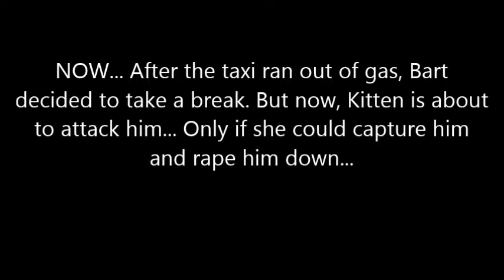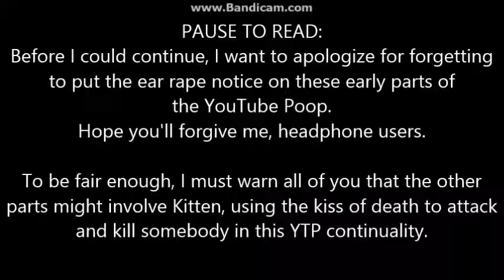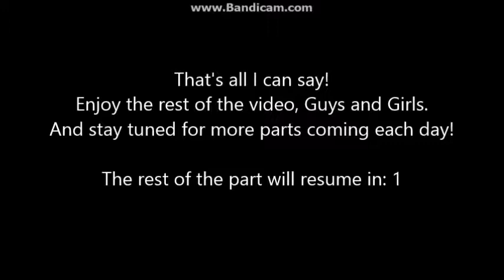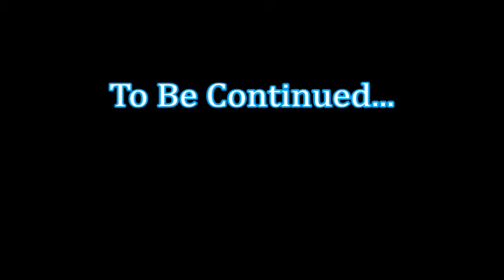YouTube Poop: Mario VS. I. M. Meen - Part 4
Day 4 and Part 4 of the great YTP installation! Enjoy!

WARNING!: Beware of Kitten's evil move: The Kiss Of Death! It will use its big red lips that'll aim at an opponent, and then kiss him/her, the kiss will explode so powerful, it'll kill its opponent with maximum strength!